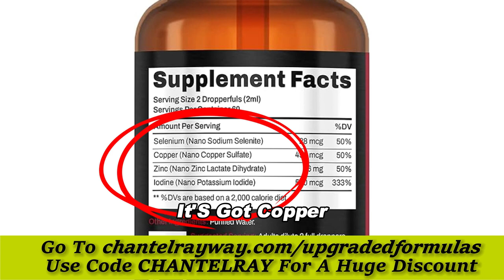Why Most People Are Copper Deficient, But Don't Know It - with Jason & Jennifer hommel! | WA Podcast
Welcome back to the podcast! In today’s must-listen episode, Chantel got to speak with Jason & Jennifer hommel, to talk about Why most people are copper deficient, but do not know it, and doctors don’t either. Copper is needed by every cell, every tissue, every organ in the human body.